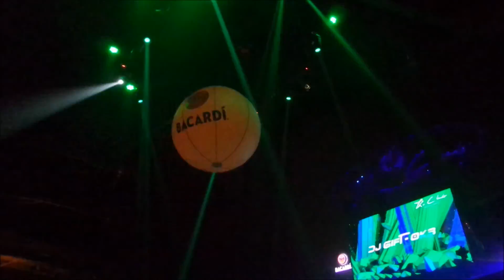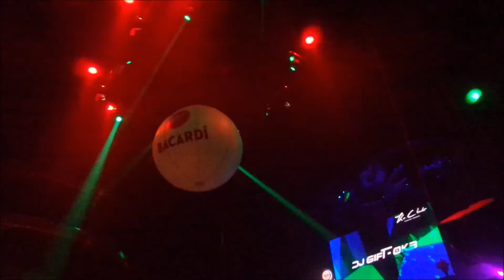Chill House Tech Club Embedded Minimal house "Jorg Lek Remix"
mix remixed cut and mixed non stop house tech